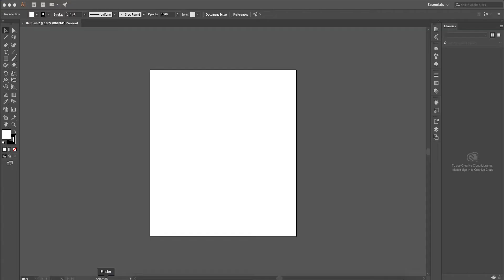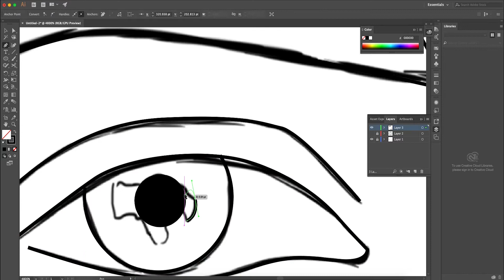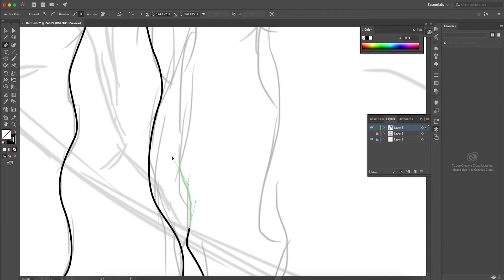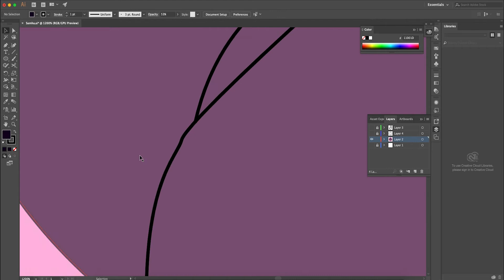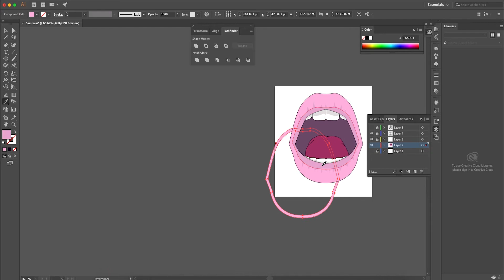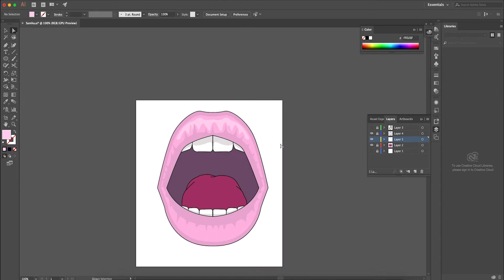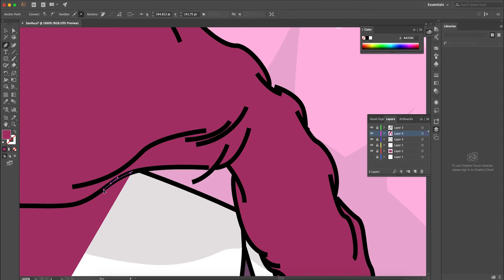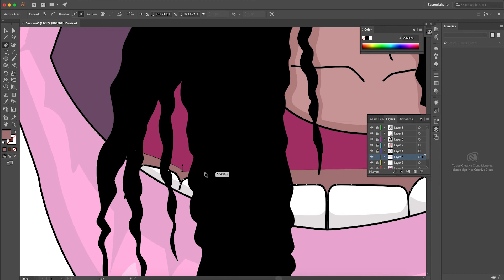ILLUSTRATION | MOUTH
Hi Guys!
I made this little project as a gift for another cousin who just graduated and became a doctor. It's an asian thing.